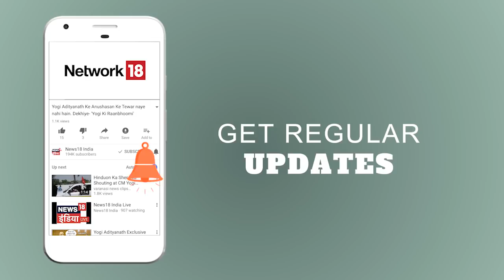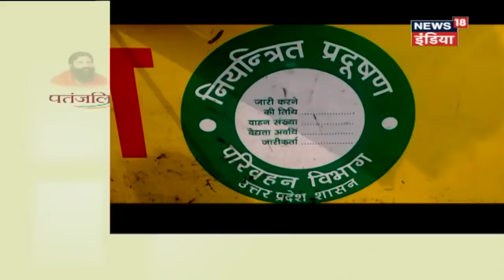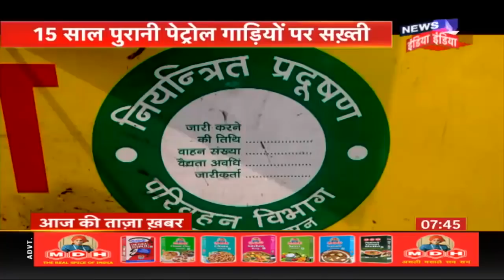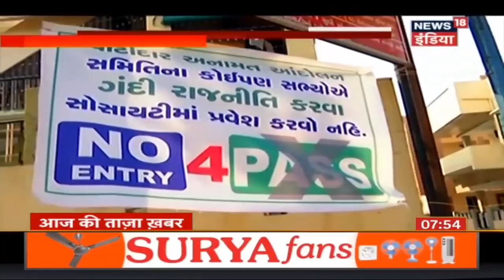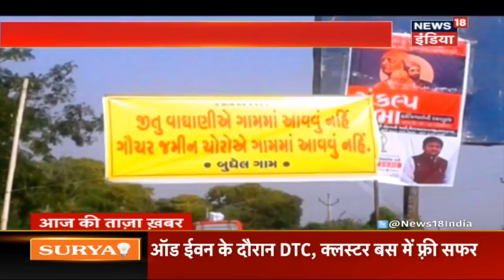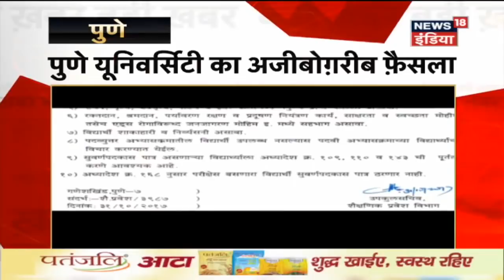MLC Jayant Patil Heckled Actor Shahrukh Khan | Video Goes Viral | News18 India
Maharashtra MLC Jayant Patil reportedly heckled Bollywood actor Shah Rukh Khan for delaying his scheduled departure from Alibaug Jetty by not coming out of his yacht. Some of SRK's fans filmed the incident & the video goes viral.
मुंबई में MLC जयंत पाटिल का शाहरुख़ खान के उपर चिल्लाते हुए एक वीडियो वायरल हुआ है |  ये वीडियो शाहरुख़ खान के जन्मदिन का है

BJP leader Subramanian Swamy hinted an international conspiracy behind Sanjay Leela Bhansali's film ‘Padmavati’. He said it should be enquired if there is an international conspiracy behind it. The Rajasthan government plans to set up a committee to watch Sanjay Leela Bhansali's forthcoming controversial movie Padmavati. Watch the entire news.
बीजेपी सांसद सुब्रमण्यम स्वामी ने पद्मावती फिल्म विवाद में बड़ा बयान देते हुए कहा कि कुछ विदेशी ताकतें फिल्म के जरिए ये दिखाना चाहती हैं कि मुस्लिमों ने भारत पर हमला नहीं किया | स्वामी ने ये भी कहा कि फिल्म बनाने वाले संजय लीला भंसाली की भी जांच होनी चाहिए | उधर राजस्थान सरकार भी इस विवाद में कूद पड़ी | देखें ये पूरी ख़बर |